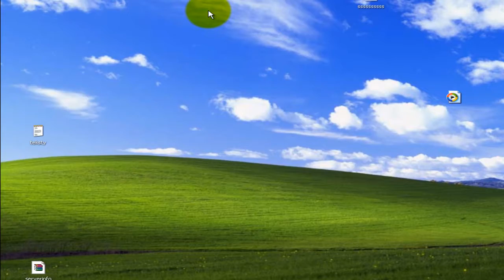GamePlay KxMetin2.mp4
- spol nie moje nie robie